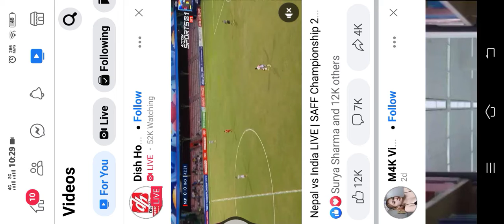Nepal vs india short clip ❤️